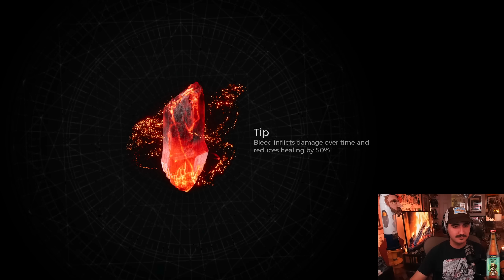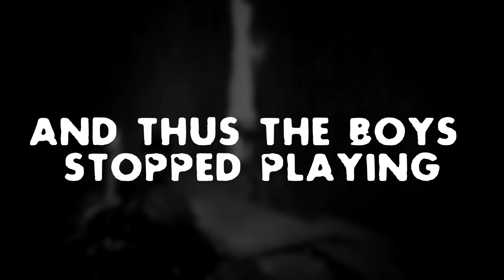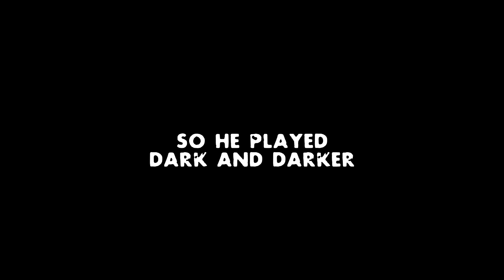Remnant Footage 2: Electric Boogaloo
Edited by @Swiftuu the babe